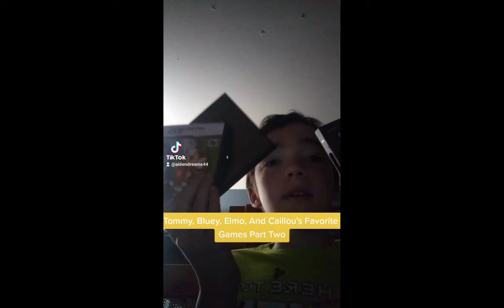Tommy Bluey Elmo And Caillou's Favorite Games Is Out Tomorrow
Yo What Up Name's Aiden From Aiden Dreams, And You May Have Noticed I Am Doing A Trilogy On My TikTok Called "Tommy, Bluey, Elmo, And Caillou's Favorite Games" Tomorrow Morning, Alright Everyone Sorry My Description Was So Short And Make Sure You Leave A Like Subscribe And Click The Bell, And I Will See You All In The Description, Bye Guys